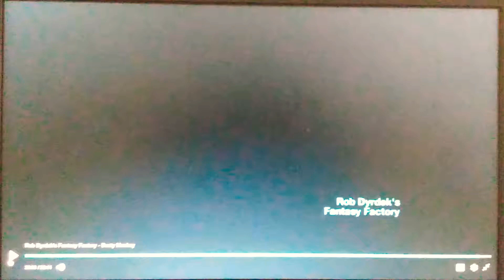MTV Split-Screen Credits Error (2009) #2)